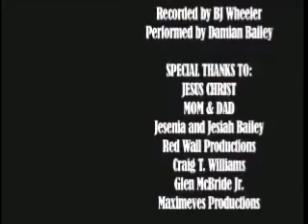2pac Drunken Freestyle An Interview With 2PAC (Exlusive Interview)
Drunken Freestyle   An Interview with 2PAC
Damian Bailey impersonating 2pac in this mini-Movie.
personal opinion he did a great job portraying the don Makaveli.